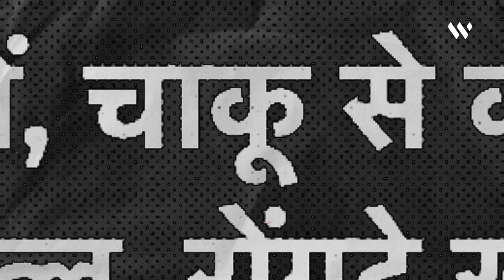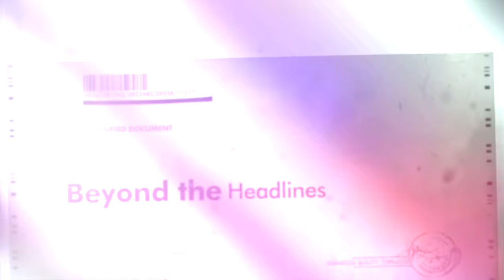The Motive Behind His Murder will Leave You in Shock! | Hindi | True Crime | Wronged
Four days after the murder of eight-year-old Shreyanshu Sharma shocked the boy's neighbourhood, and even hardened police officers, in Hooghly's Konnagar.
This Could be an indication of possible involvement by a family member, or someone known to him.